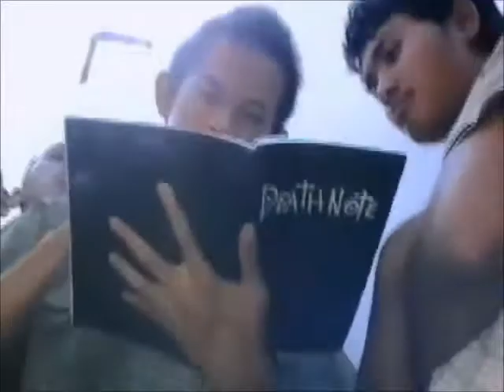The Mutilator 2 - Episode 01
The Mutilator is dedicated for ourself in the future,please remember when you've become another kind of creature,that we were once human...